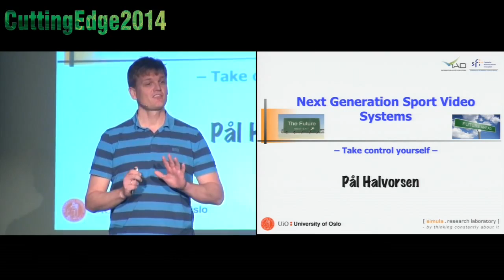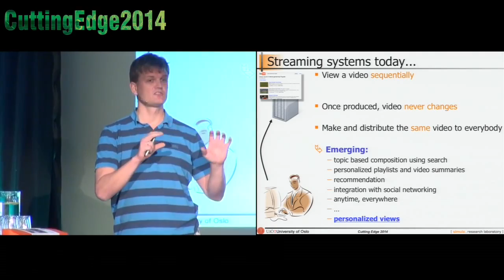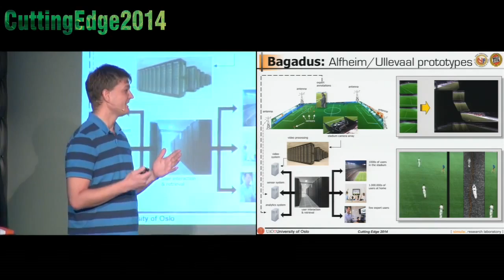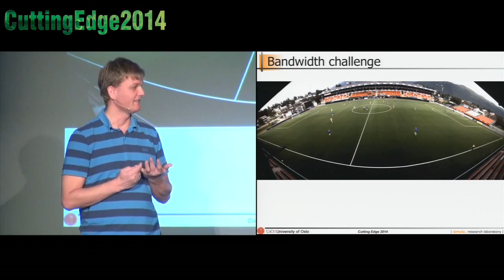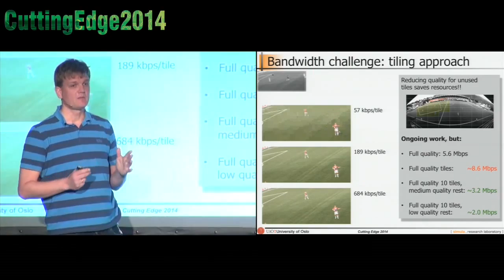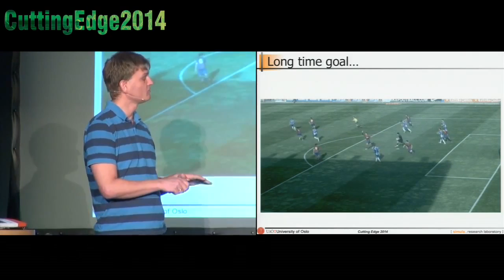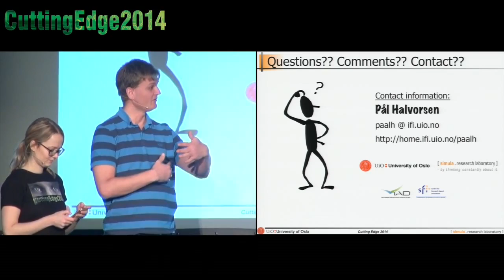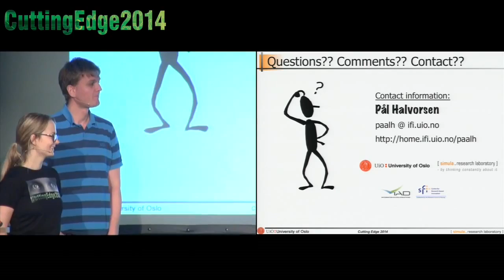Fremtidens streaming - UiO Professor - Pål Halvorsen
Hvordan vil tilbudet innen streaming av video bli de neste 5-10-15 årene? Hvordan vil tilbudet forandre seg, hva blir mulig? Pål Halvorsen er professor ved institutt for informatikk, UiO, og forsker på hvordan vi kan nyttegjøre oss av stadig større teknologiske valg og muligheter innen multimedia og videostreaming.

Cutting Edge festivalen viser det siste innen vitenskap, teknologi og entreprenørskap. Fra banebrytende forskning til spennende oppstartsselskaper.
Cutting Edge er en del av Oslo Innovation Week 2014.